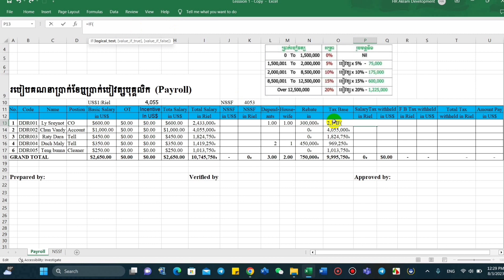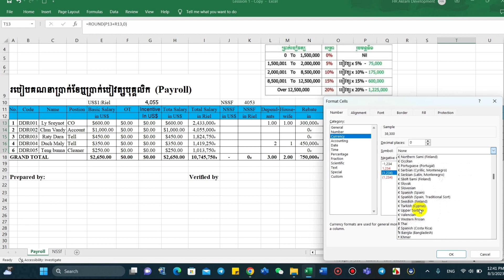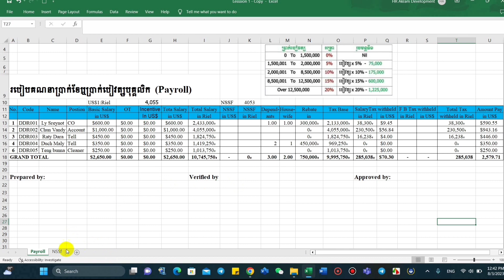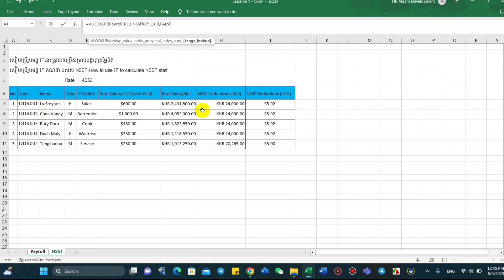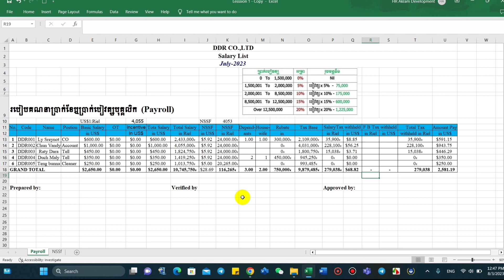How to calculate Payroll by Excel-របៀបគណនាប្រាក់ខែឬប្រាក់បៀវត្សបុគ្គលិក​ ​(Payroll)